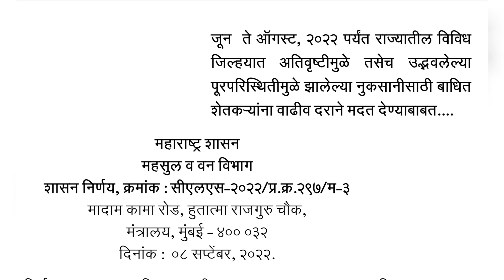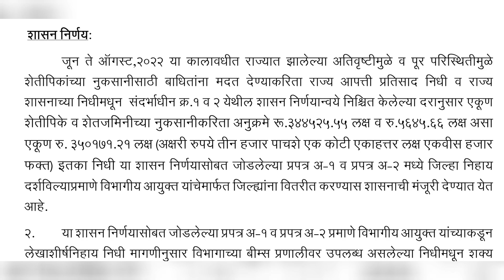यंदा तुमच्या विभागाला किती मिळणार अतिवृष्टी मदत, पहा/ Ativrushti Nuksan Bharpai Maharashtra 2022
यंदा तुमच्या विभागाला किती मिळणार अतिवृष्टी मदत, जाणून घ्या/ Ativrushti Nuksan Bharpai Maharashtra 2022

Video Chapters
00:00 - introduction
00:20 - ativrushti nuksan bharpai 2022
00:50 - nuksan bharpai

*👨‍🌾  शेतकऱ्यांची दिवाळी गोड होणार*
*_💰अतिवृष्टी नुकसान भरपाई २०२२ करिता ३ हजार ५०१ कोटी रूपये मंजूर_*
_🧾सविस्तर शासन निर्णय आणि जिल्हानिहाय मदत जाणून घेण्यासाठी पुढील लिंक वर क्लिक करा_🧐

*🌾 शेतीविषयक सर्व अपडेट्स मिळवण्यासाठी आमच्या व्हॉट्सॲप ग्रुपमध्ये नक्की जॉईन व्हा! 🙏*

📢 पंतप्रधान पीक विमा योजना २०२२ संबंधित सर्व माहितीपूर्ण विडिओस पाहण्यासाठी पुढील प्लेलिस्ट नक्की पहा आणि जास्तीत जास्त शेतकरी बांधवापर्यंत शेअर करा

📢 प्रधानमंत्री पीक विमा योजना ( PMFBY ) खरीप
हंगाम 2022 आणि रब्बी हंगाम 2022-23 करीता

🛑 तुमचे आधार क्रमांक कोणत्या बँक खात्याशी लिंक आहे, हे जाणून घेण्यासाठी पुढील लिंक वर क्लिक करा

*खरीप हंगाम २०२२ करिता महाराष्ट्रातील हवामानास अनुकूल असलेल्या सोयाबीनच्या टॉप ५ सुधारीत वाणांची सविस्तर माहिती जाणून घेण्यासाठी खालील व्हिडीओ नक्की पहा*

Video Topics
nuksan bharpai maharashtra
nuksan bharpai
ativrushti madat
nuksan bharpai kadhi milnar
ativrushti madat 2022